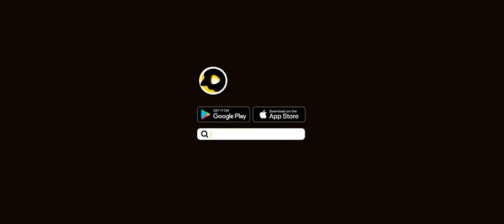Tdm gameplay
pubg best sensitive